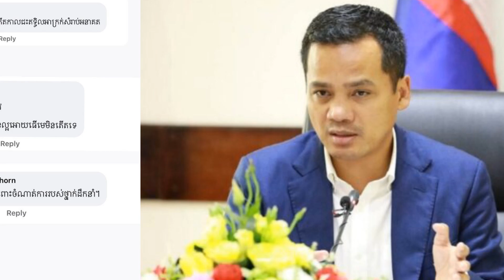ថាមែនៗឡើងតំណែងមិនបាន១ចំអិនកំពឹសពេលនេះ ឯកឧត្តម ស សុខា ដកលោក វរសេនីយ៍ទោ ហេង ហាប់ ចេញហើយ...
ថាមែនៗឡើងតំណែងមិនបាន១ចំអិនកំពឹសផងពេលនេះ ឯកឧត្តម ស សុខា ដកលោក វរសេនីយ៍ទោ ហេង ហាប់ចេញពីស្នងការរងវិញហើយ ដោយសារធ្លាប់មានប្រវត្តិលួ.ចIPadរបស់ពលរដ្ឋ។